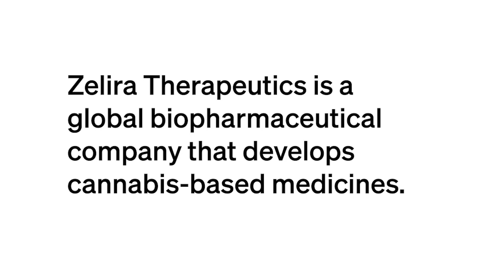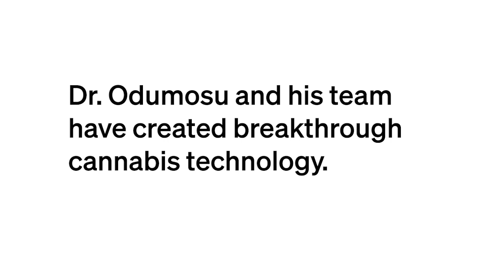How This Scientist Created Breakthrough Cannabis Technology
Dr. Oludare Odumosu, Ph.D., is the CEO of Zelira Therapeutics, a global biopharmaceutical company that develops medicines from cannabis.

In 2022, Dr. Odumosu and his team launched a new technology that delivers pharmacy-grade doses of cannabis in capsule form.

Zelira Therapeutics also develops cannabis-based medicines for conditions like autism, cancer, insomnia, and chronic pain. Learn more about other incredible cannabis scientists on the Leafwell blog